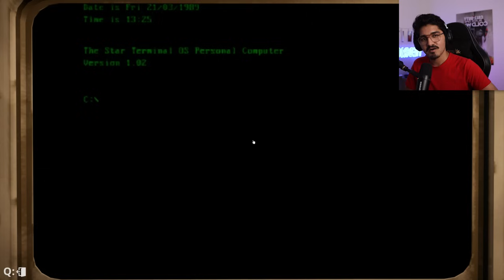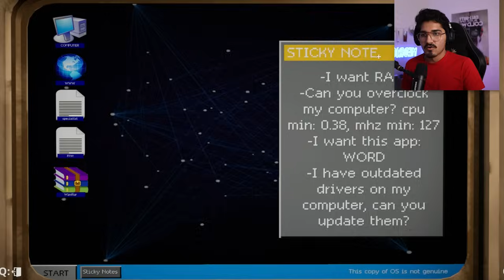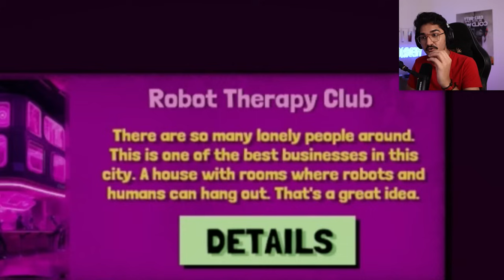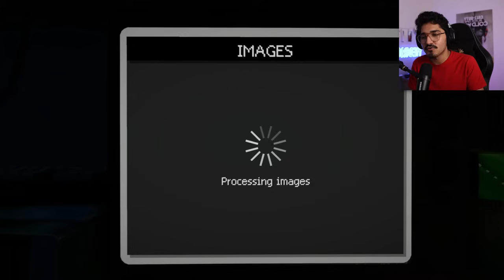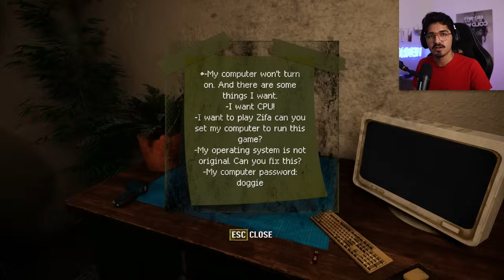I Hired a Computer REPAIR MASTER - Computer Repair Shop #4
I Hired a new Computer Parts Repair Employee Who is a Master At His Work and can repair anything in 5 seconds!

Old Jeans.